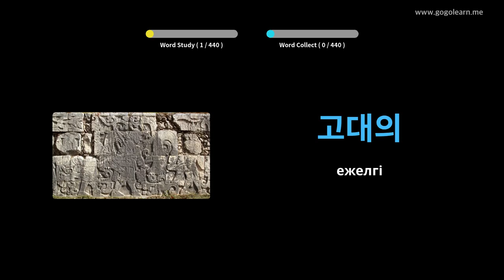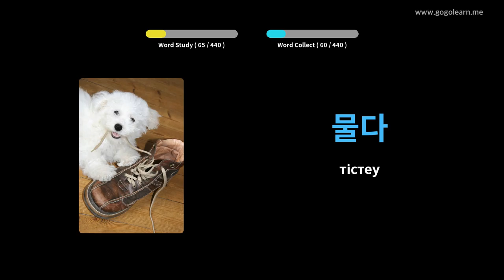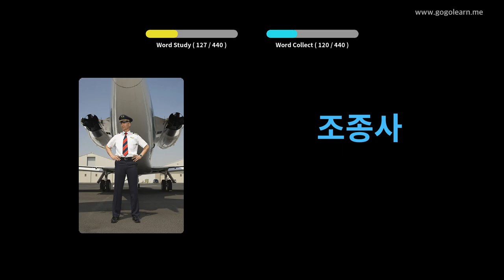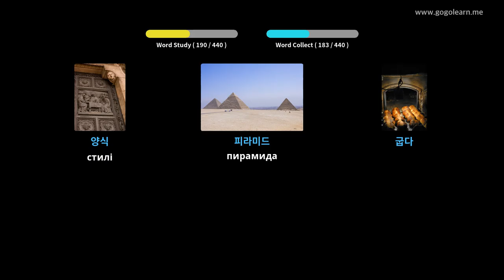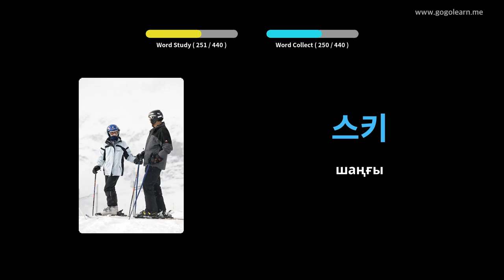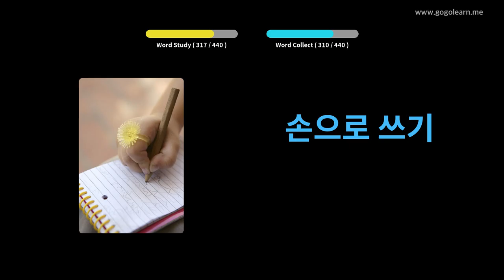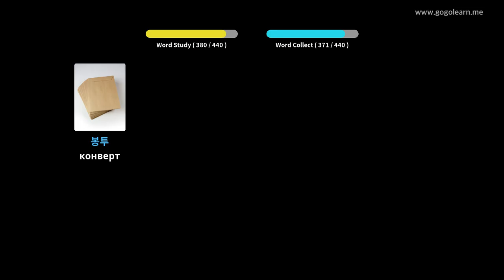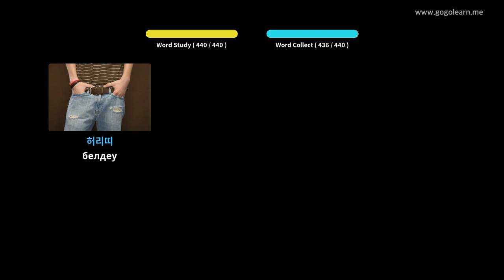2-ші кәріс сөздік қоры | Golearn